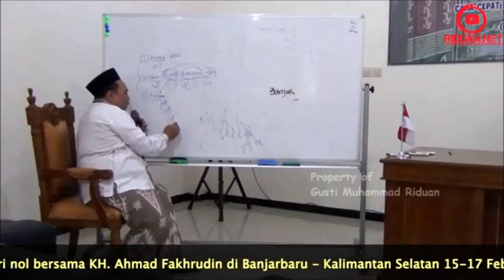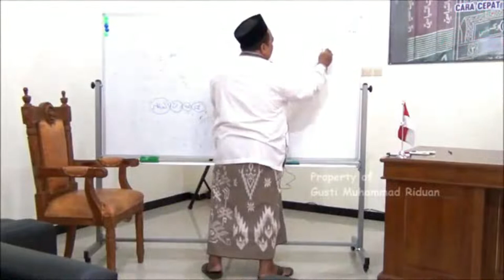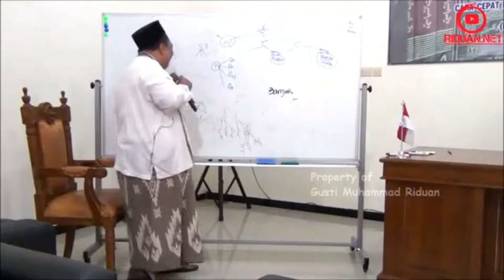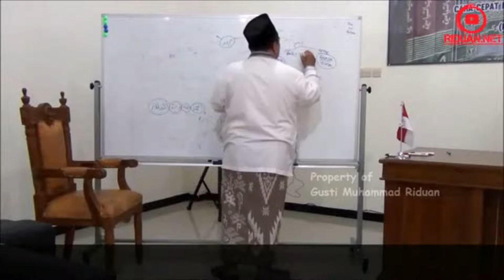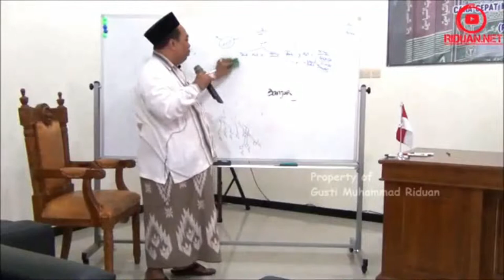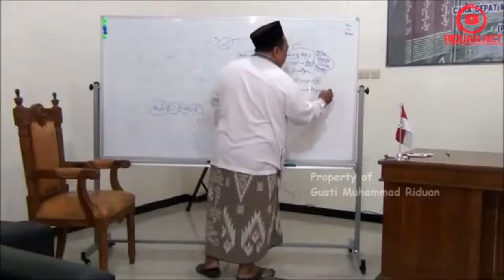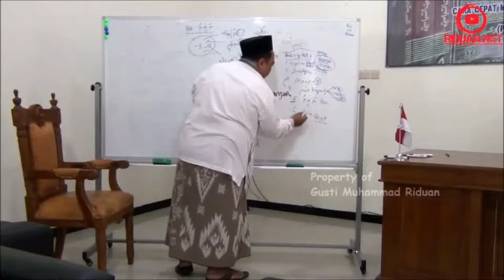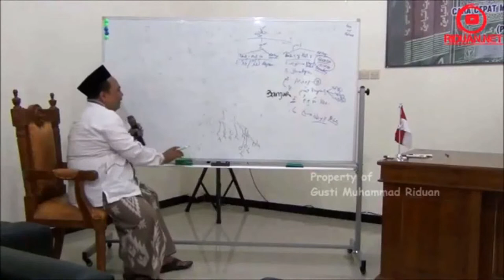AL-LUBAB 01/28 Pembagian kata الكلمة dalam bahasa arab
AL-LUBAB 01  Pembagian kata الكلمة dalam bahasa arab
Belajar cara cepat membaca kitab kuning menggunakan metode Al-Lubab bersama KH. Ahmad Fakhrudin.
sumber /UCiVuUa4qaI8EO2xy5uLNnmw
(kami meninggikan kualitas suara dan warna, tanpa mengurangi isinya)

00:20 intro
02:30 Pembagian kata الكلمة
12:10 Tanda-tanda Isim

1. Bagi guru atau pengajar bahasa arab, metode ini sangat bagus untuk diajarkan kepada santri/ murid2nya.
2. Sangat cocok dipelajari untuk seseorang yang ingin belajar bahasa arab/ kitab gundul.
3. Dapat diterapkan di madrasah2/ pesantren.

Bagi yg sungguh2 dalam mempelajari metode ini Insya Alloh, dalam kurun waktu 6 jam bisa membaca tulisan arab gundul.